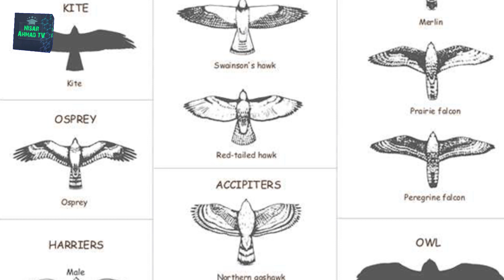Wild Kites of Pakistan | Different Types of Cheel Birds | Wildlife of Pakistan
Kite is the common name for certain birds of prey in the family Accipitridae, particularly in subfamilies Milvinae, and Perninae. They are similar to eagles but are smaller in size.

There are 3 different species of kites found in Pakistan. That are:

Black Kite - Milvus migrans govinda
Brahminy Kite - Haliastur indicus
Black winged Kite or Black shouldered Kite -  Elanus axillaris

This video include topics such as